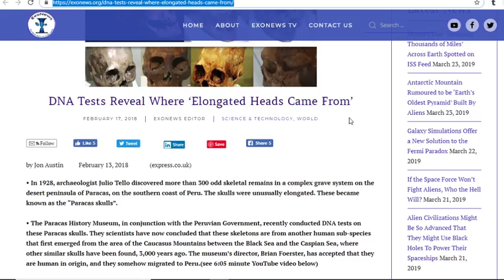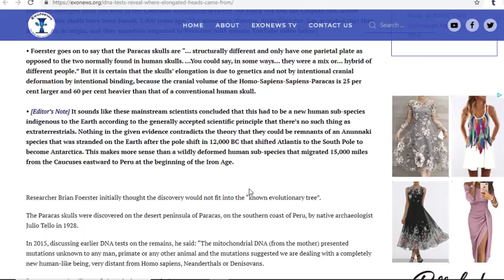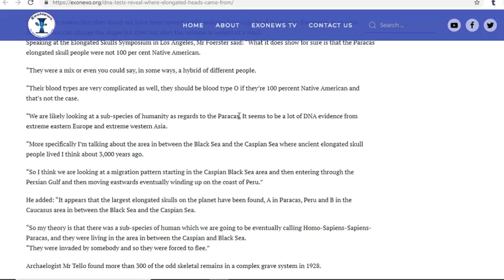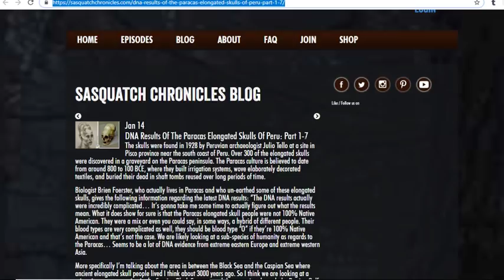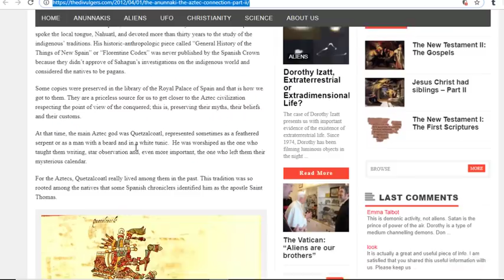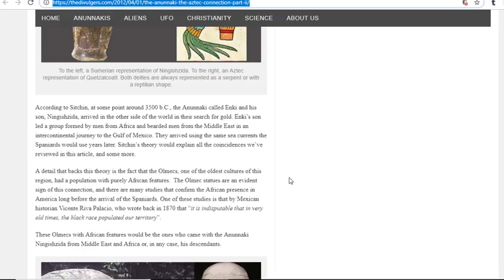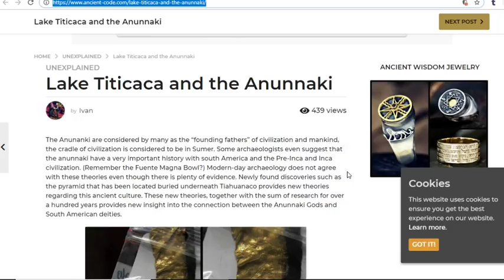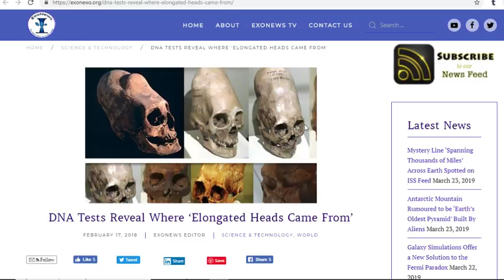*Have DNA Tests Confirmed The Annunaki & Nephalim?*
Mailing Address
Evolutionary Energy Arts